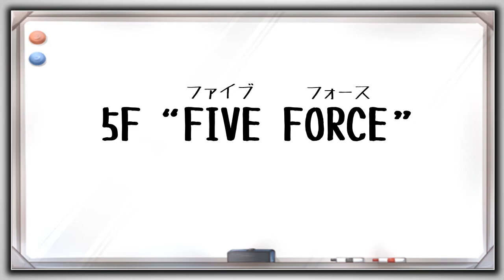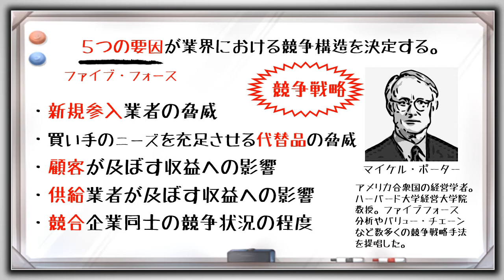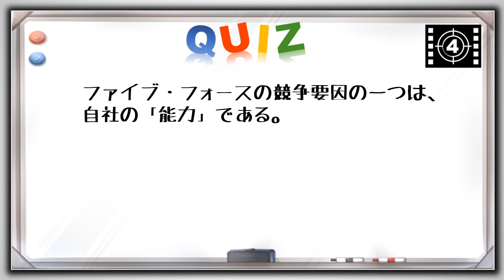【経営学要点】5F：業界の競争構造を決定する要因！（マイケル・ポーター）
経営学の要点をわかりやすく説明しています。  (^O^)／
事業家としての「考える力」をつけるための経営知識です。

経営学検定（マネジメント検定）の受験にも役に立ちます。

要点：ポーターの提唱する5つの要因「ファイブフォース」と業界の競争構造を解説します。